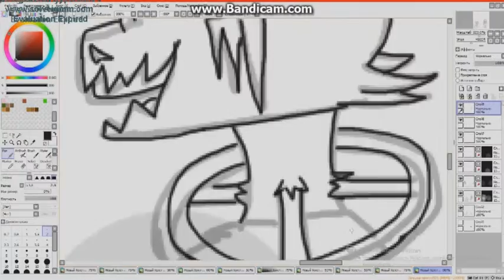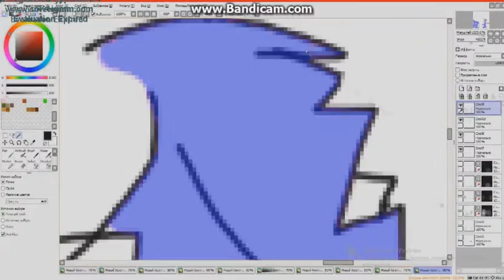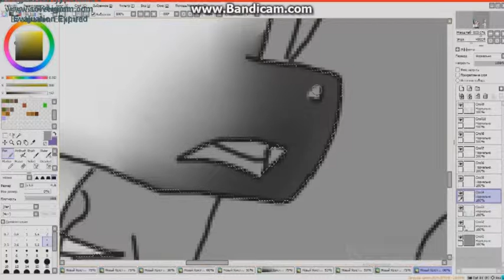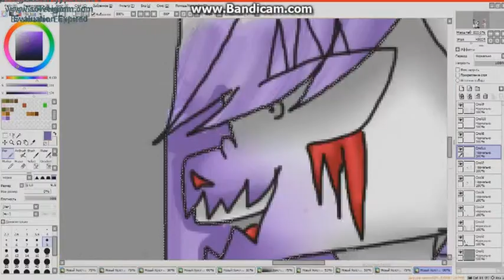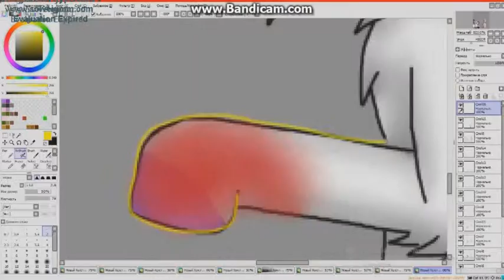Speedpaint Hi Friend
И не забудь написать комент